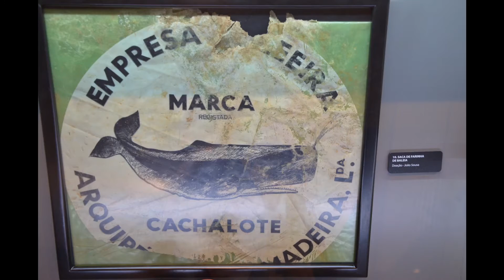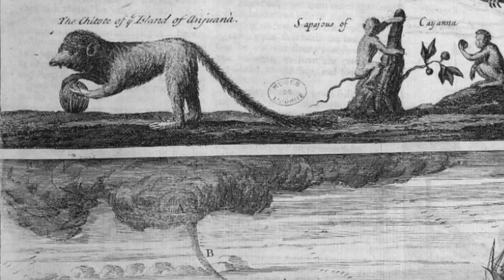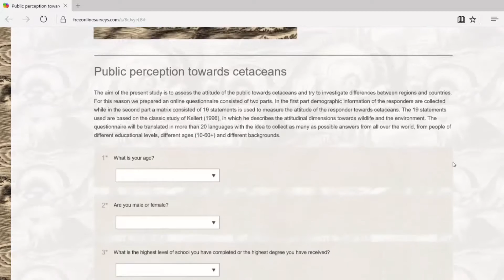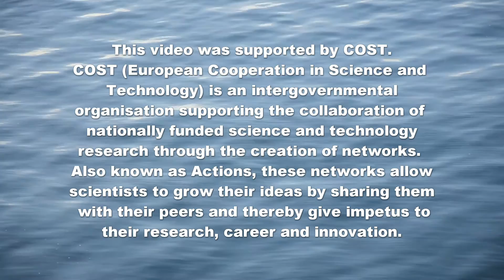From Sea Monsters - To Sea Darlings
Whale watching at the coastline of Madeira in Portugal. We hope to catch a marine mammal, like a whale or a dolphin on camera. 100 years ago, they wanted to catch whales for their blubber,  nearly  wiping out all the whales from the seas.

Already as early as the stone age people were fascinated by whales.

Even during the age of the vikings whaling was important.

From the Medieval period to early modern times, hunting for whales escalated. On the one hand  people were scared of the whales – on the other hand they were depending on them as a resource.

At the beginning of the 20th century whales were depleted and the continuous hunting nearly wiped out several whale species. But they didn't know how bad the situation was.

Today we have a new situation...

A study based on a  questionnaire spread on social media like FaceBook and Twitter, tells us, how people perceive whales today.

This film reflects only a small part of the outcome from this workshop. Here scientists from different disciplines gather to share knowledge about marine mammals.